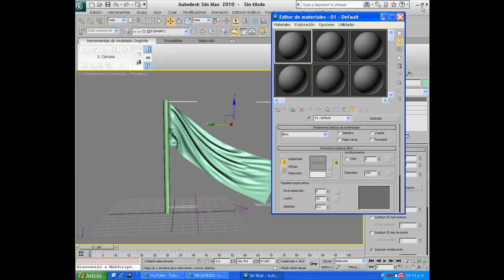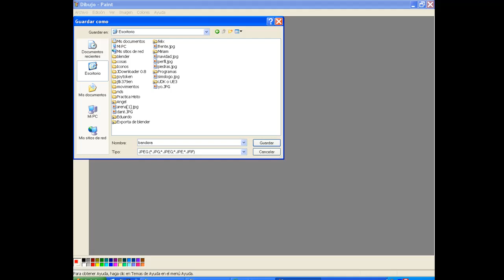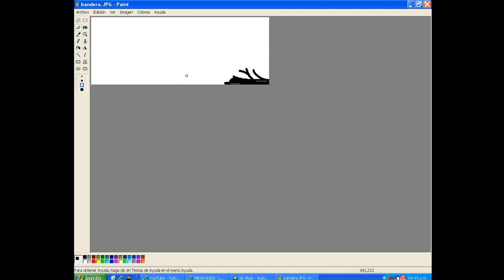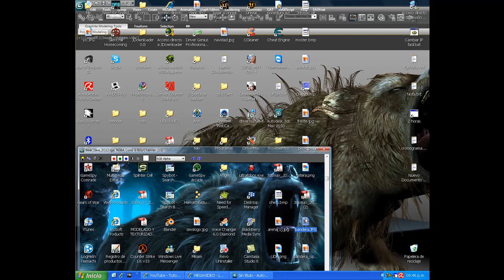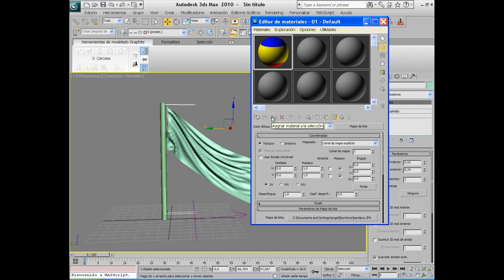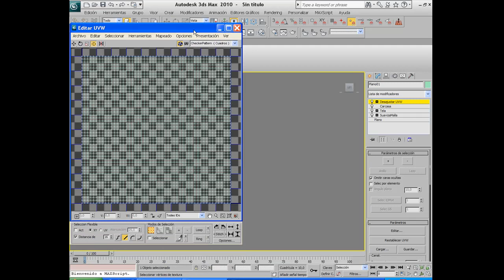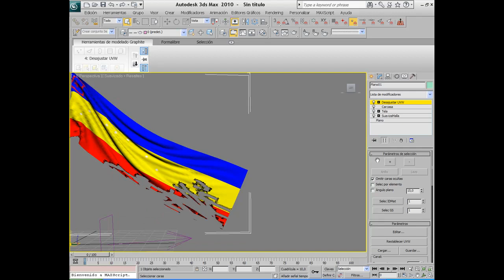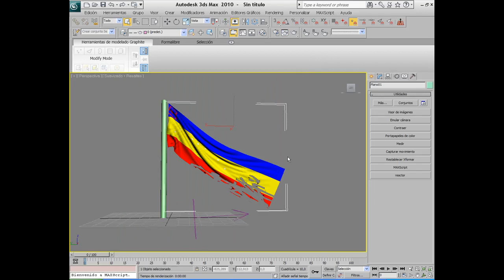Tutorial 3Ds max en español (Oxiangel): 7 Tela 2 parte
1 de 2 parte  del tutorial en el cual les enseñare a crear tela (no es ropa el tuto de ropa aun no esta terminado) y bueno ultimamente e tenido michos problemas tecncos con el equipo pero en in ontinuo con los tutos espero lo entiendan :)